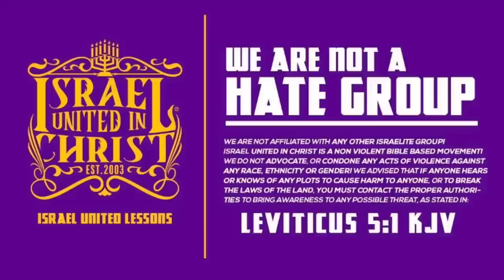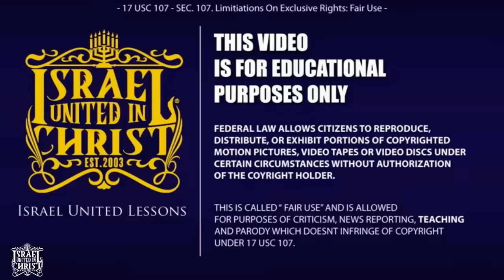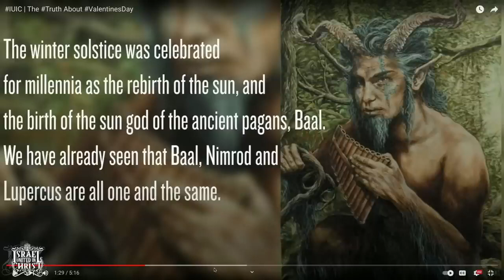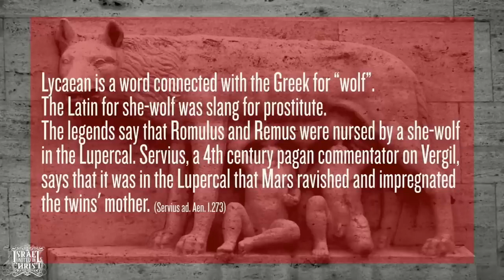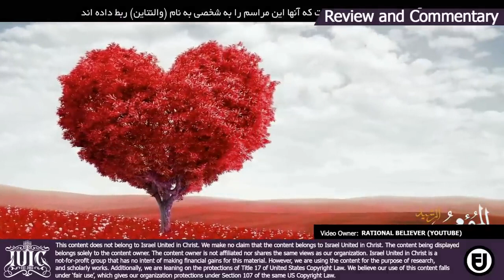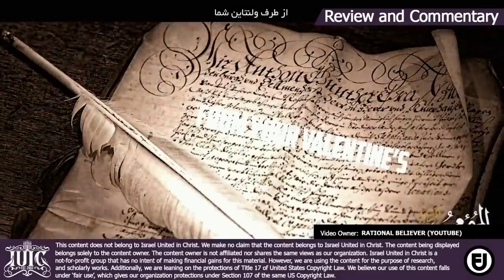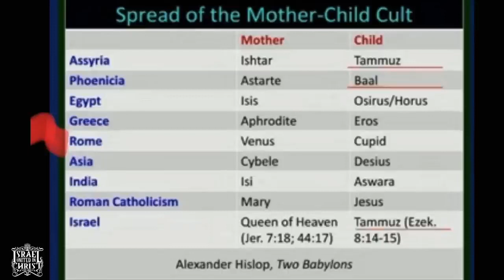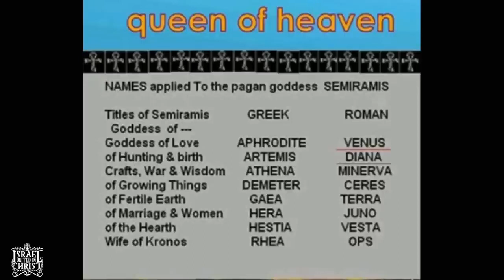The Origin Of Valentines Day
The black Christian churches have been lying to you about Christianity. In order to learn the truth about black history open your KJV 1611 bible and read Deuteronomy chapter 28:15-68